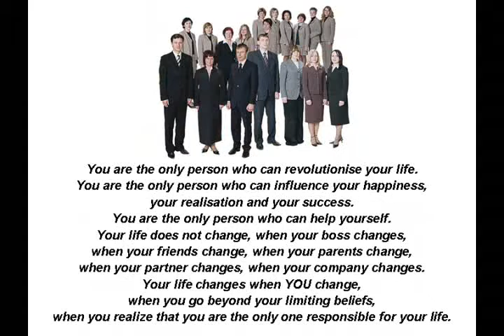WHO IS HINDERING YOUR GROWTH